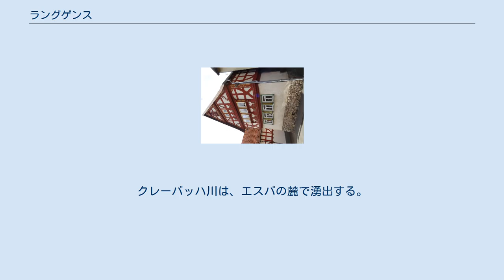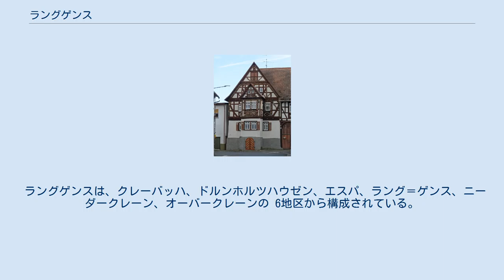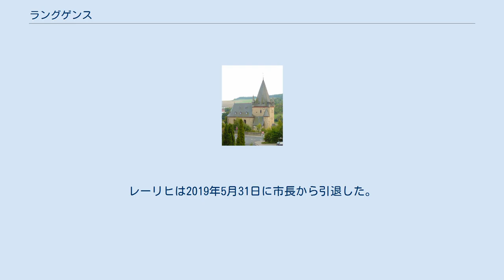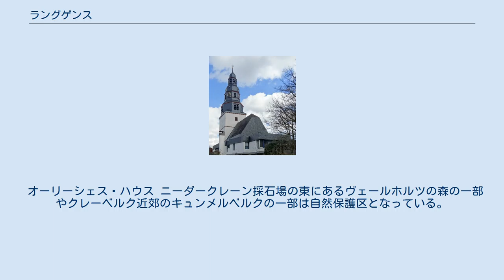ラングゲンス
ラングゲンス (ドイツ語: Langgöns) は、ドイツ連邦共和国ヘッセン州ギーセン郡に属す町村（以下、本項では便宜上「町」と記述する）である。
 ラングゲンスの町は、ギーセンの南約 10 km、ブッツバッハの北約 10 km に位置している。
 この町は地形上、東部地区と西部地区に分けられる。
西部のエスパ、クレーベルク、オーバークレーンは、丘陵地で森に覆われたタウヌス山地の北の支脈（ヴェッツラーレアー・ヒンタータウヌス）に位置しており、東部のラング＝ゲンス、ドルンホルツハウゼン、ニーダークレーンは、ヴェッテラウ北部からギーセン盆地に至る移行地域（グローセンリンデナー・ヒューゲルラント）に位置している。
すべての集落はクレーバッハ川の流域にあり、ラングゲンスとエスパを除き、集落内をクレーバッハ川自身が流れている。
エスパはクレーバッハの谷の端に位置している。
クレーバッハ川は、エスパの麓で湧出する。
ラングゲンスはクレーバッハの谷の外側にある唯一の集落で、クレーバッハ川右岸の支流であるゲンスバッハ川沿いに位置している。
 町域の最も長い軸長は約 14.6 km、最も狭い箇所は 2.2 km である。
 ラングゲンスは、北はリンデン、東はポールハイム（ともにギーセン郡）、南はブッツバッハ（ヴェッテラウ郡）、南西はヴァルトゾルムス（ラーン＝ディル郡）、西はシェッフェングルントおよびヒュッテンベルク（ともにラーン＝ディル郡）と境を接している。
 ラングゲンスは、クレーバッハ、ドルンホルツハウゼン、エスパ、ラング＝ゲンス、ニーダークレーン、オーバークレーンの 6地区から構成されている。
 ヘッセン州の市町村再編に伴って、1977年1月1日に旧ヴェッツラー郡のクレーベルク、ドルンホルツハウゼン、エスパ、クレーンハイム（1971年12月31日にニーダークレーンとオーバークレーンが合併して成立していた自治体）と旧ギーセン郡のラング＝ゲンスが合併して新たな自治体ラングゲンスが成立した。
 ラングゲンスの町役場 2011年3月27日の選挙後、ラングゲンスの町議会は 37議席で構成されている。
 1995年6月1日から町長を務めるホルスト・レーリヒ (SPD) は、2012年12月2日の選挙で 59.7 % の票を獲得して 4期目の再選を果たした。
レーリヒは2019年5月31日に市長から引退した。
2018年10月28日の選挙でマリウス・ロイシュ (CDU) は 60.9 % の票を獲得して、町長に選出され、61年間続いた SPD による町長独占を阻んだ。
 ラングゲンスは、以下の自治体と姉妹自治体の関係にある。
 金地に緑のクローバー、その上部にグリップを上に向けて斜めに交差した2本の赤い剣が描かれている。
 アウトバーン A485号線はラング＝ゲンス近郊を起点としている。
町内を連邦道 B3号線とマイン＝ヴェーザー鉄道（ラング＝ゲンスに駅がある）が通っている。
ラングゲンスは、ライン＝マイン交通連盟 (RMV) に属している。
 ラングゲンスの町域西部にドイツポストのギーセン/ミッテルヘッセン地域を管轄とするブリーフセンター 35 が存在する。
 オーリーシェス・ハウス ニーダークレーン採石場の東にあるヴェールホルツの森の一部やクレーベルク近郊のキュンメルベルクの一部は自然保護区となっている。